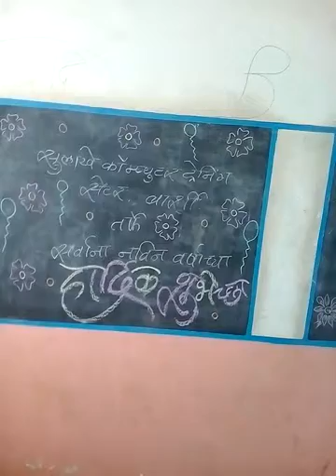43210003 Barshi Education Society`S Sulakhe Computer Training Barshi 2016 - Center Decoration